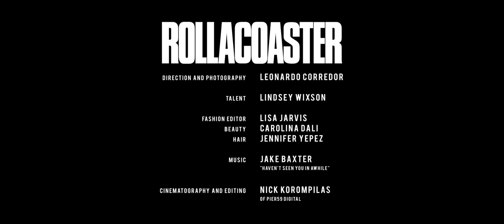Lindsey Wixson x Rollacoaster Magazine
Direction and Photography: Leonardo Corredor
Talent: Lindsey Wixson
Fashion Editor: Lisa Jarvis
Beauty: Carolina Dali
Hair: Jennifer Yepez
Cinematography and Editing: Nick Korompilas of Pier59 Digital